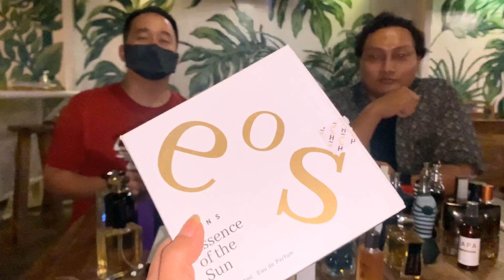HMNS EoS ☀️ A Review & First Impression by guest stars! ✨ [PRODUK LOKAL 🇮🇩]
Akhirnyaaaa!! Kemarin coba full-wear HMNS Essence of The Sun dan pagi ini bikin review ini untuk kalian yang penasaran ☺️☀️

Thank you HMNS dan Karina Mandala for letting me try this and once again, CONGRATULATIONS!!

I hope you guys enjoy this review and find this useful. Have a great Sunday everyone! 💖

— Deb.

The product  was gifted to me by Karina Mandala and HMNS, but I was not asked to say certain things and all of the opinions I state here are my own personal thoughts.